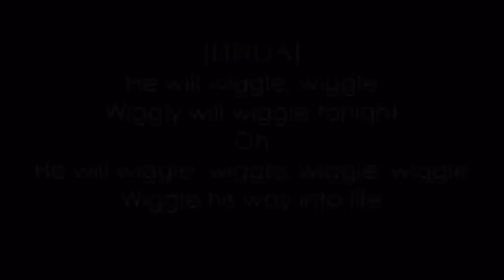Vocal Coach Reacts | Wiggle - Black Friday (A Starkid Musical)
COME WIGGLE WITH US!

Sing With You Soon!

AUDIENCE RATING (PG13) not intended for kids.

In this video, The rights to the video I am reacting to do not belong to me: